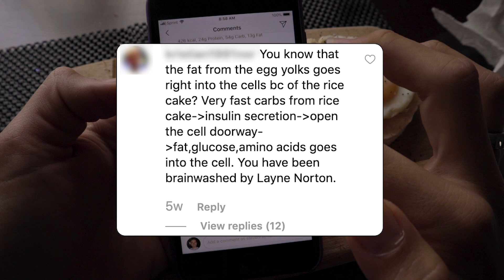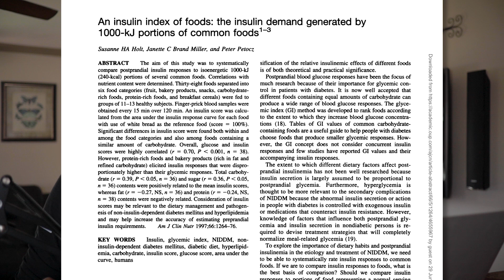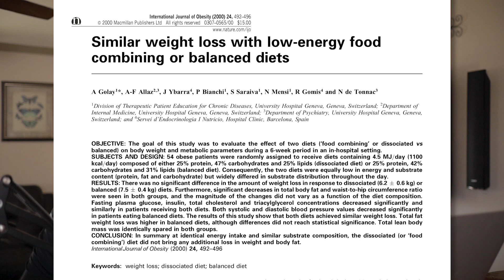“don’t eat carbs and fats together” debunked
So, the fact is that the whole “the carbs in the meal will spike insulin which will make the fat from the meal get stored as body fat” is total BS. There is no evidence to support eating your carbs and fats at separate times of the day has any beneficial outcomes in terms of weight loss or overall health. The only true requirement for weight loss is a calorie deficit. But, if separating carbohydrate and fat makes it easier for you to achieve that, then, by all means, carry on doing it. Some find it a sustainable way to hit their caloric goals - but it can also be unsustainable for some because then they may think “I can or can’t have this”

1. Similar weight loss with low-energy food combining or balanced diets study

2. Insulin index of foods

3: Protein raising insulin deposits little to no changes in blood glucose

▹ GembaRed - Affordable Red Light Therapy Devices. Low-flicker & EMF